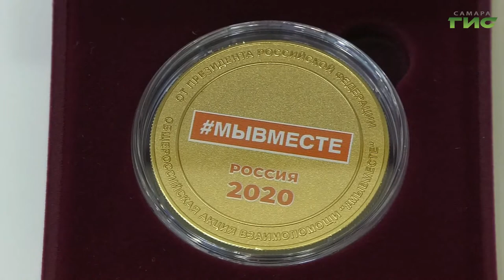Самарские добровольцы снова будут помогать жителям, которые находятся на самоизоляции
Самарские добровольцы снова будут помогать жителям, которые находятся на самоизоляции. Губернатор Дмитрий Азаров ранее дал поручение развернуть работу регионального волонтерского штаба в полном объеме. Жителям старше 65 лет будут доставлять на дом лекарства и продукты питания, как это делали весной.  Вопросы взаимопомощи обсудили на расширенном заседании Совета по развитию добровольчества в Самарской области. Оно прошло в режиме видеоконференцсвязи. Все подробности в следующем сюжете.